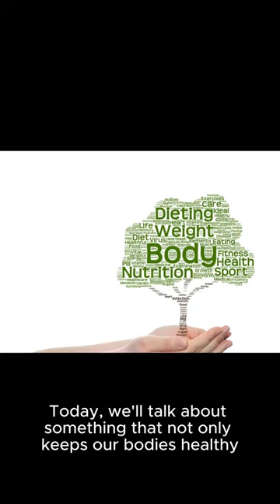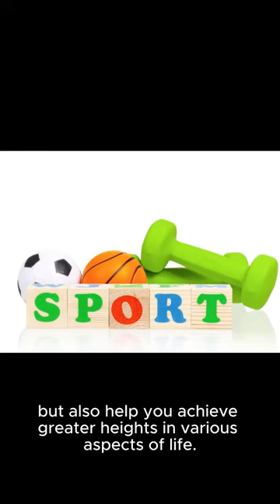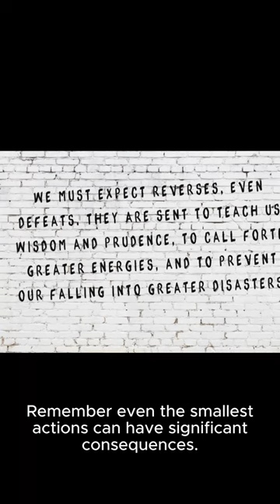Keep your body healthy and create a positive impact on your live - do sport !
Today, we'll talk about something that not only keeps our bodies healthy but also creates an overall positive impact on our lives – sports."